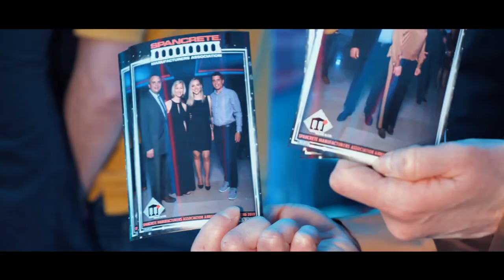Spancrete Manufacturers Association Annual Business Meeting by Travel Croatia DMC